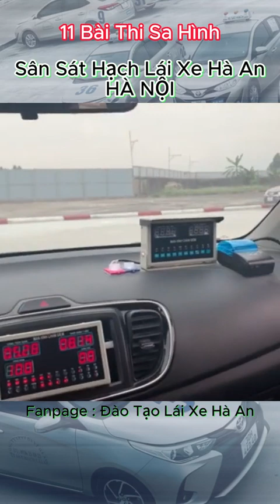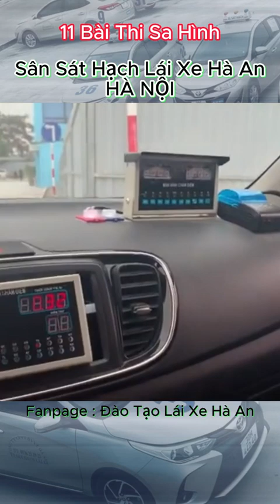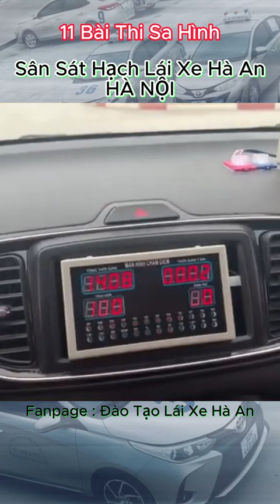11 bài sa hình sân sát hạch lái xe Hà An Hà Nội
11 bài sa hình sân sát hạch lái xe Hà An Hà Nội